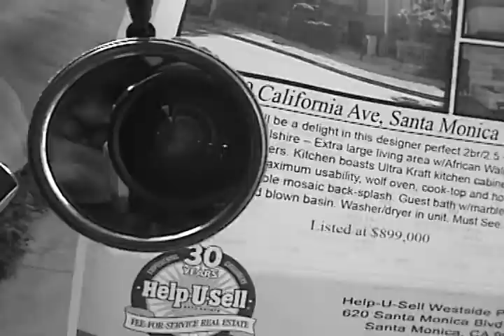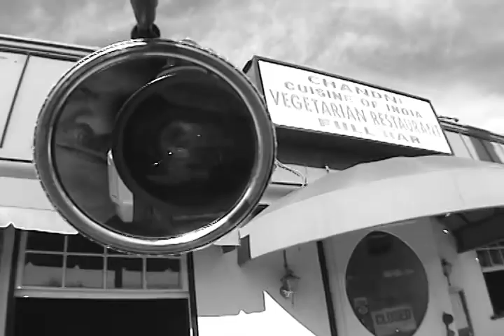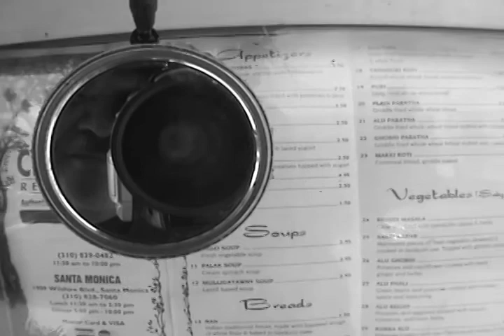Four Views of Los Angeles, a short film by Aaron Bourget